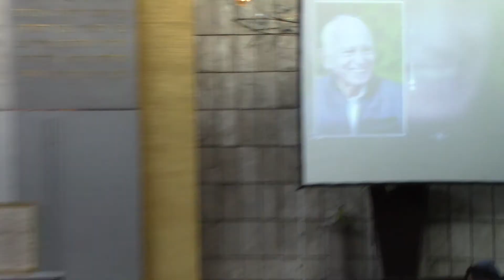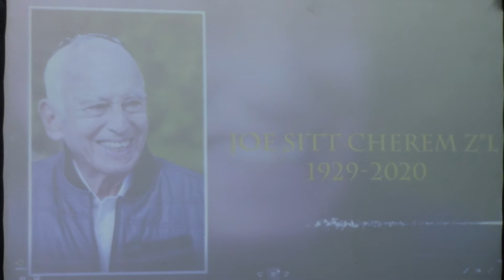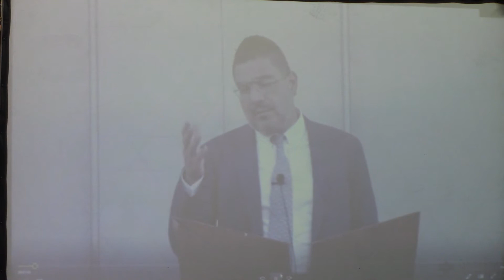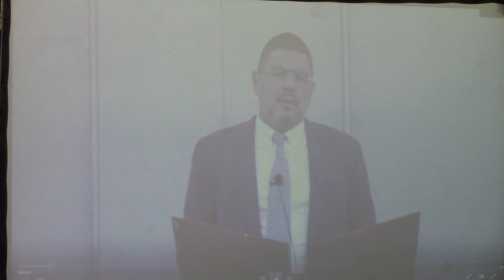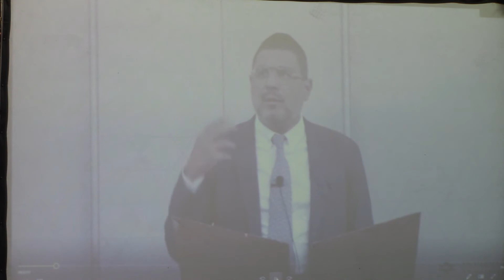Homenaje Joe Sitt Pilar de la Comunidad Judía Maguen David México